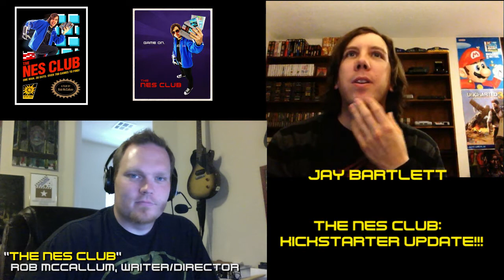NES CLUB UPDATE: Let's Get to Know JAY!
Rob sits down with Jay to ask him some more personal questions!